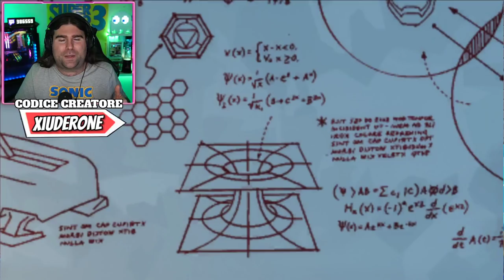NUOVA MAPPA NELLA STAGIONE 5 FORTNITE!*GUIDEREMO IL BATTLE BUS!*NEWS EVENTO GALACTUS!(FORTNITE NEWS)